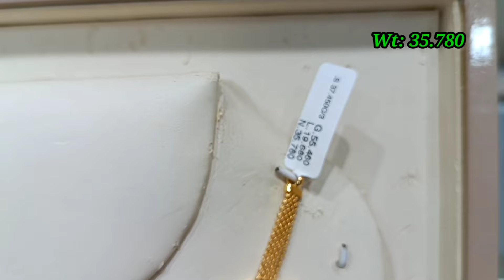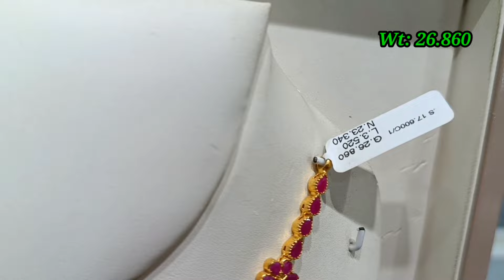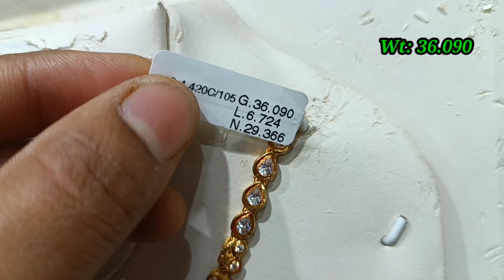Lalithaa Jewellery Light Weight Ruby Emerald Gold Necklace Collections